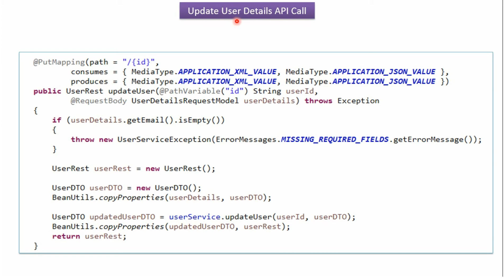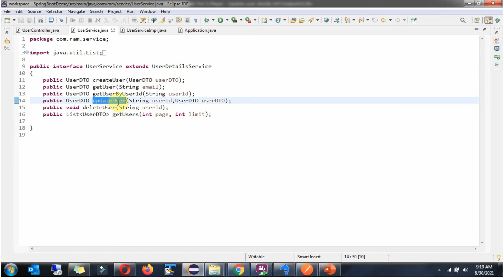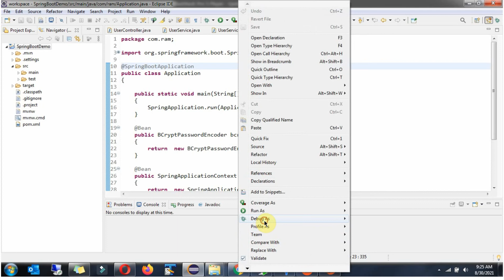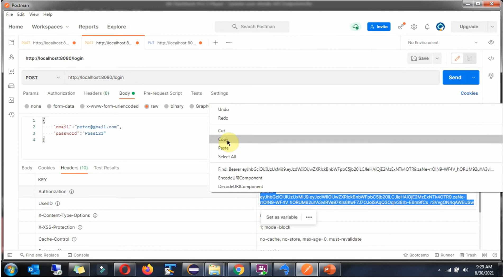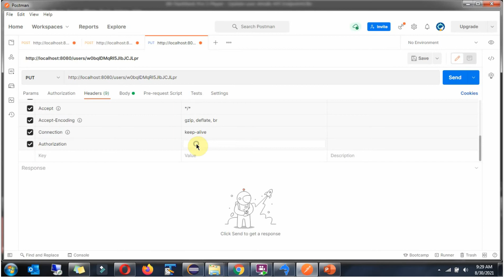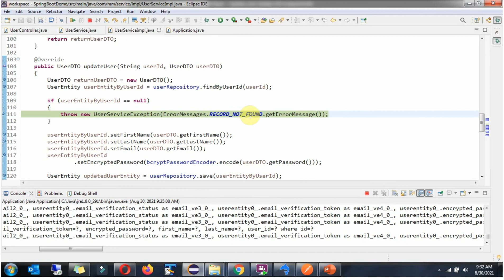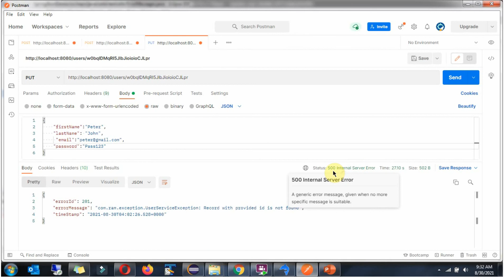Mastering User Profile Updates in Spring Boot | RESTful Web Services Unleashed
Learn how to master user profile updates in Spring Boot with this RESTful web services tutorial. Perfect for Java backend beginners!

Are you ready to learn how to **update user profiles like a pro** in your Spring Boot applications? In this video, we’ll walk you step by step through the process of **building and handling user profile updates** using **Spring Boot RESTful Web Services** — explained clearly for beginners.

Whether you’re a new Java developer or expanding your Spring Boot skills, this tutorial simplifies the entire process — from **creating an update endpoint** to **validating user input** and **handling responses** efficiently.

✅ How to **create REST endpoints** for updating user details in Spring Boot.
✅ How to use **@PutMapping** and **@RequestBody** for handling updates.
✅ The difference between **full updates and partial updates (PATCH vs PUT)**.
✅ How to **validate incoming user data** using Spring Boot annotations.
✅ How to handle **exceptions and responses** in REST APIs.
✅ A simple example of **UserProfile Update workflow** — from frontend to backend.
✅ Best practices to keep your **RESTful Web Services clean, safe, and scalable.**

By the end of this video, you’ll understand exactly how to **build, update, and manage user profiles** using **Spring Boot** — all in a clean, beginner-friendly way.

💡 **Perfect For:**

* Java developers learning RESTful API design.
* Beginners exploring **Spring Boot CRUD operations**.
* Anyone building **user management systems or backend APIs**.
* Developers who want to learn **data validation and exception handling** in Spring Boot.